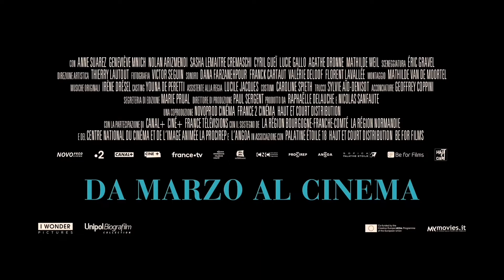FULL TIME - AL CENTO PER CENTO (2022) Trailer ITA | AL CINEMA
Dal 31 MARZO

📖TRAMA: Julie fa di tutto per crescere i suoi due figli in campagna e mantenere il suo lavoro in un hotel di lusso parigino, senza rinunciare a nulla di ciò che le riempie la vita. Quando finalmente ottiene un colloquio di lavoro per una posizione ambita da tempo, scoppia uno sciopero nazionale che paralizza il sistema dei trasporti pubblici. Il fragile equilibrio che Julie ha creato è messo in pericolo. Così decide di lanciarsi in una frenetica corsa contro il tempo, nonostante il rischio di inciampare.

👥CAST: LaureCalamy, Anne Suarez, Geneviève Mnich, Nolan Arizmendi, Sasha Lemaitre Cremaschi, Cyril Guei, Lucie Gallo, Agathe Dronne, Mathilde Weil